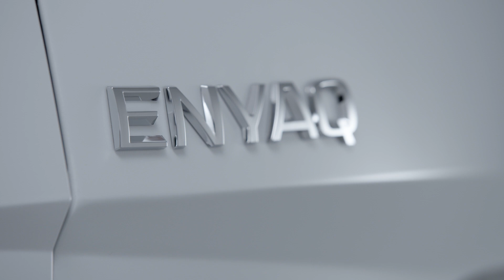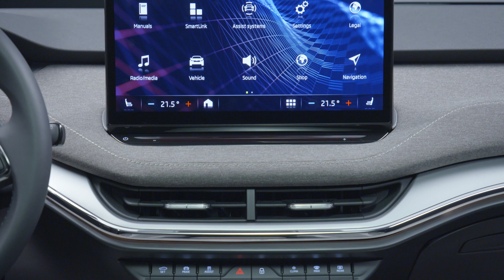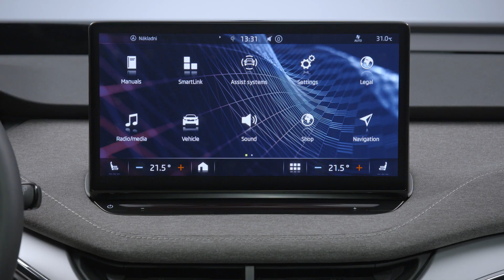New Škoda Enyaq iV | Official Video | Exterior, Interior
New Škoda Enyaq iV 2020 | Official Video | Exterior, Interior